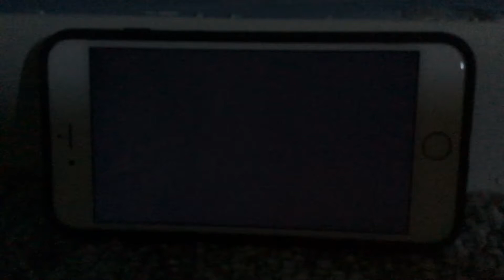KFVS12 Heartland News First Alert Weather Open (June 1978-April 1, 2011)